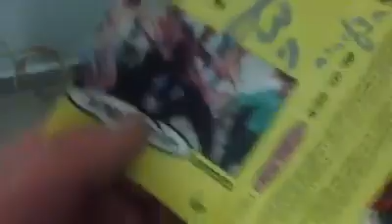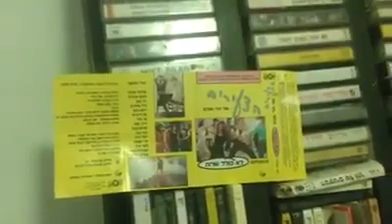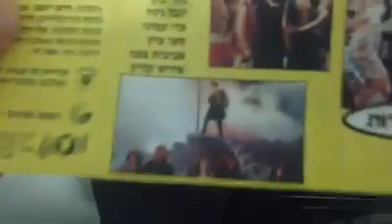Tel Aviv ministres de la צעירי תל אביב שרים הפוכים inversées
Tel Aviv ministres de la צעירי תל אביב שרים הפוכים inversées  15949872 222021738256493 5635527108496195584 n